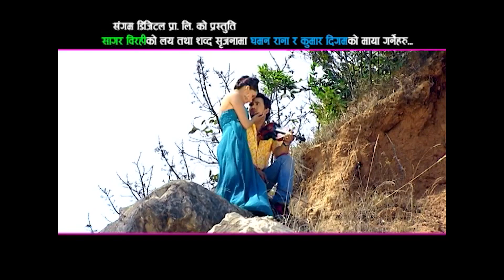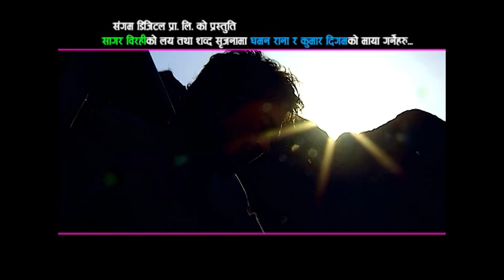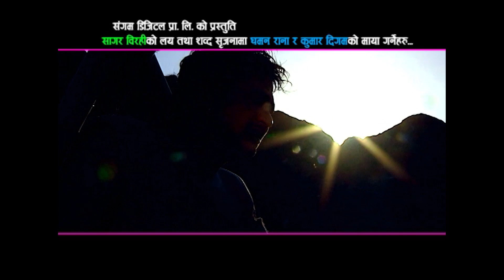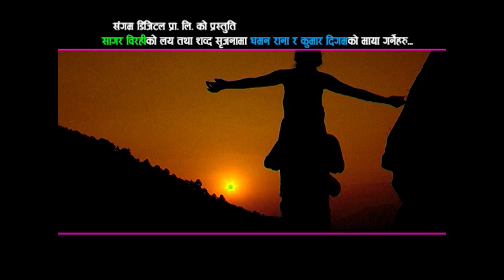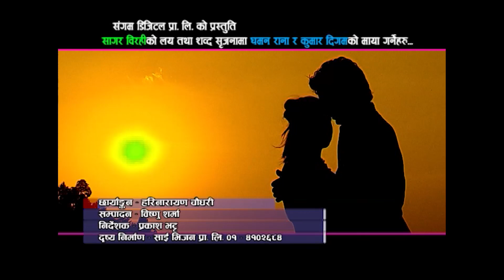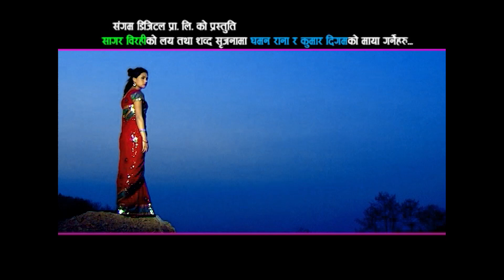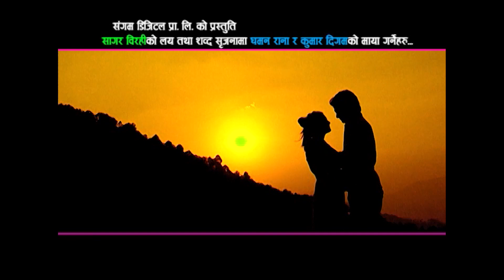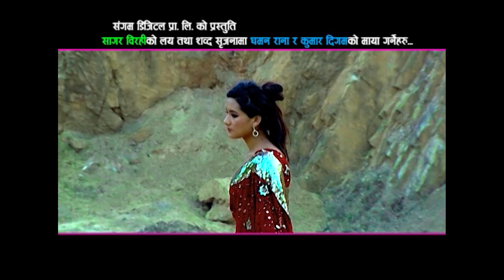New Lok Dohori Song Collection 2021 - लोक दोहोरी गीत कलेक्शन | JukeBox Nepali Lok Dohori Song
►©► Sangam Entertainment Pvt.Ltd.

                     ♪ Audio Credits ♪
♪ Sangam Entertainment  Presents   : New Lok Dohori Song Collection 2021 - लोक दोहोरी गीत कलेक्शन | JukeBox Nepali Lok Dohori Song
♪ Song Name           :
♪ Vocal                      :
♪ Lyrics                      :
♪ Music Arranger     :
♪ Audio & Video         : Sangam Entertainment Pvt.Ltd.

           🎬Video Credits🎬

♪ Director                   :
♪ Cinematographer  :
♪ Editor                       :
♪ Model                      :
♪ Post Production     :

►Audio/Video Available Only On Sangam Entertainment Pvt.Ltd.
►All the Audio and Video rights of this Music Video is owned only by Sangam Entertainment Pvt.Ltd.